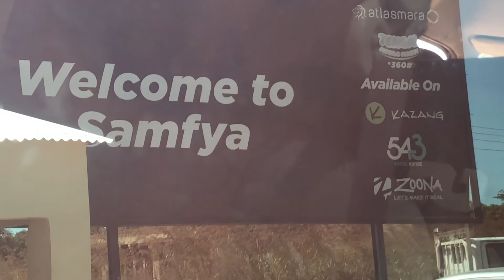Discover Zambia pt 4 || Road Trip to Luapula Province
In today’s episode I’m bringing you along a 3 days (wrapped in one) road trip to Luapula province. It was so much fun and I did my best to enjoy the moment so I am sorry if the video footage isn’t enough.
It was a group of 13+ people (some old and some new friends) trip. I’m so grateful I got to be apart of this amazing group and such a memorable trip.

I hope you enjoy this video and get to learn a little bit more of my country Zambia.